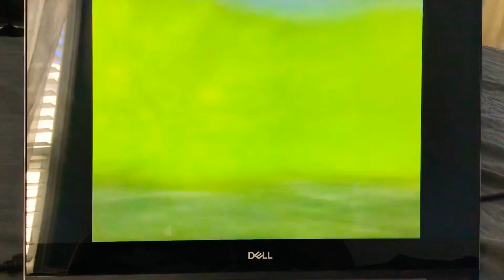Jimmy Neutron Smile You Son Of The Sea Turtle 🐢 🌊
Jimmy Neutron

Monster Hunt